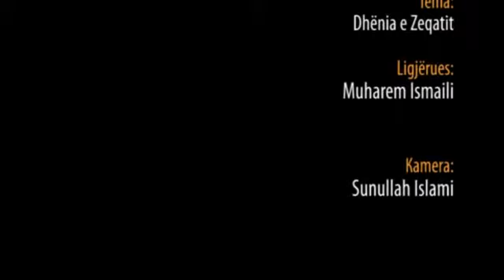Dhënia e Zeqatit - Hoxhë Muharem Ismaili